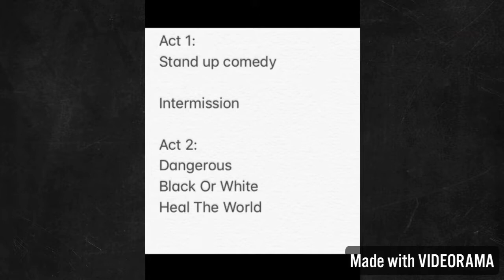Josiah Jocson: One Night Only SETLIST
This is the setlist that what I will do at my One Night Only show on Thursday.